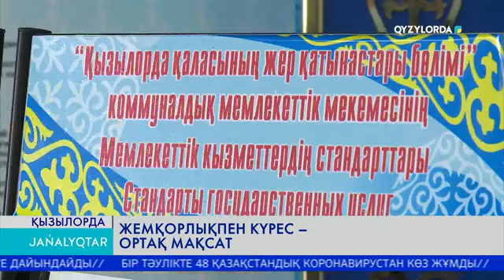ЖЕМҚОРЛЫҚПЕН КҮРЕС - ОРТАҚ МАҚСАТ